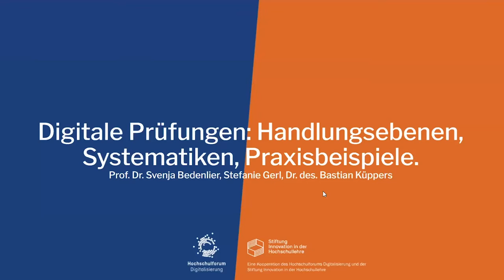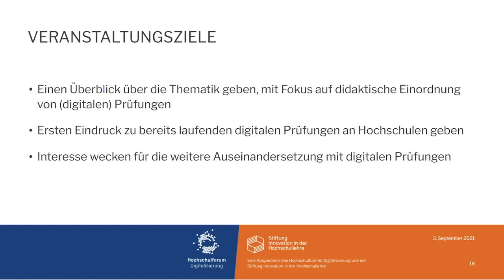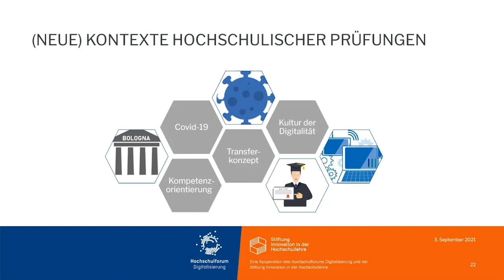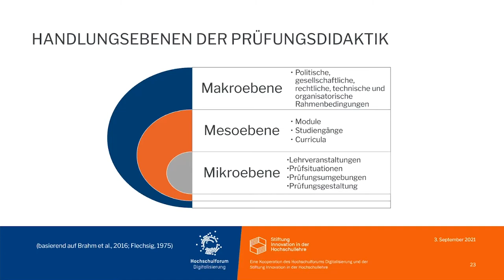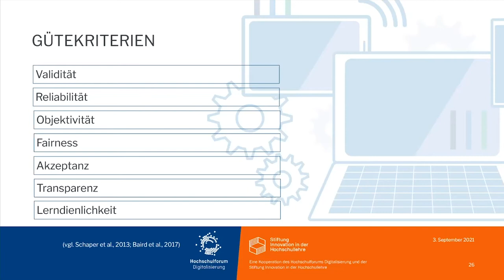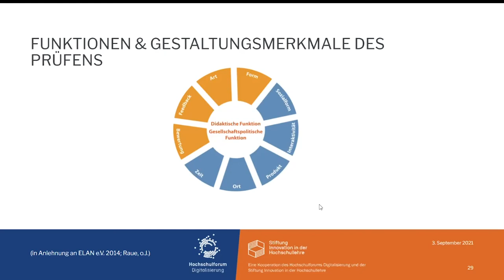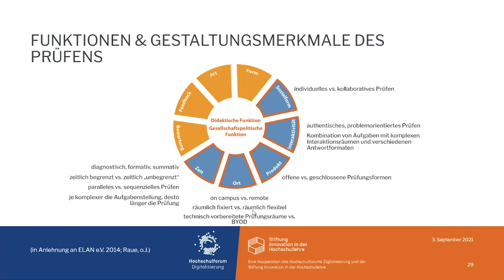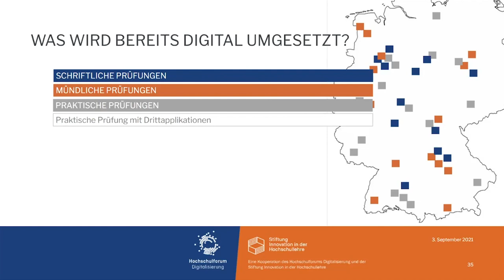Kick-Off Infopoint Hochschullehre: Digitale Prüfungen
Kick-Off vom 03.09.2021 | Digitale Prüfungen: Systematiken, Handlungsebenen, Praxisbeispiele

Mit Prof. Dr. Svenja Bedenlier & Stefanie Gerl & Bastian Küppers

Die Auftaktveranstaltung führt mit kurzen Inputs und Praxisbeispielen grundlegend in das Thema Digitaler Prüfungen an Hochschulen und die anschließenden Workshops ein.